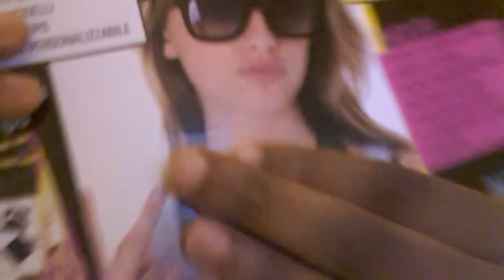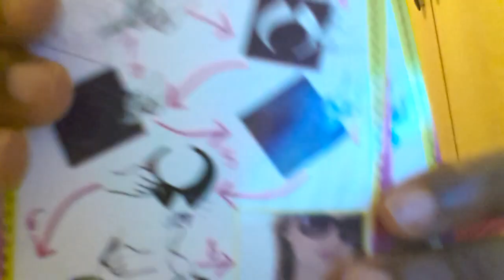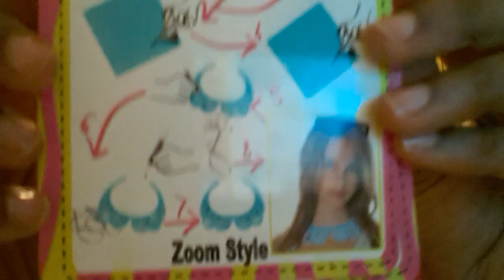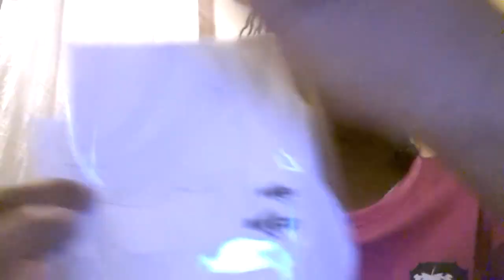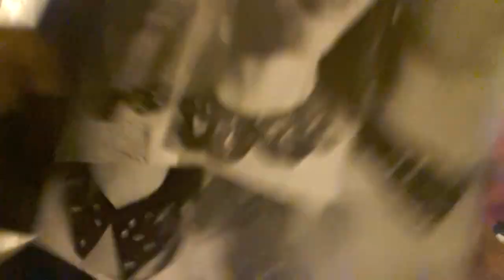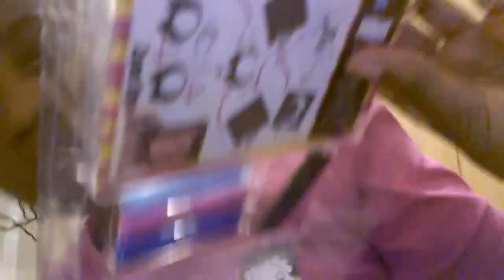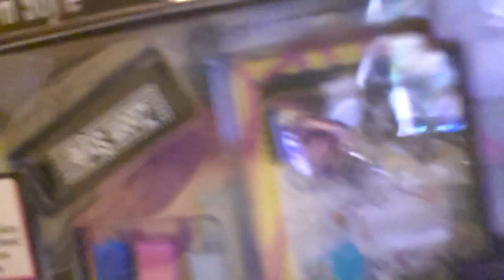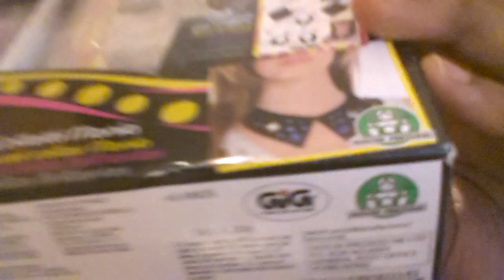Zoom Style (Laura)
Con Zoom Style puoi creare una collana e se vuoi anche una maglietta cioè prendi una maglietta e ci metti le perline.